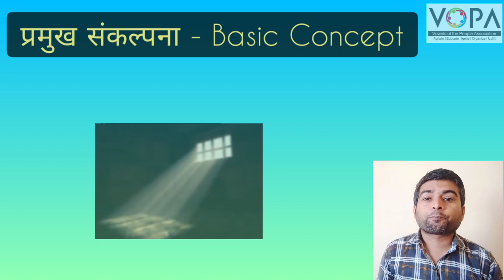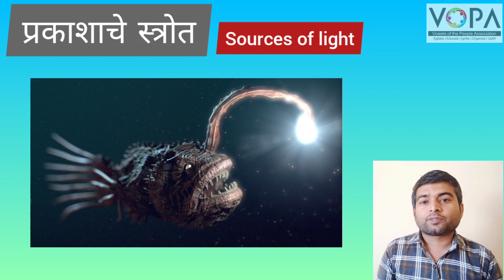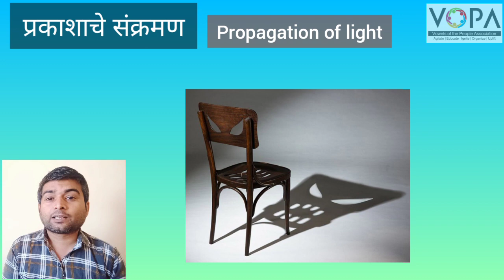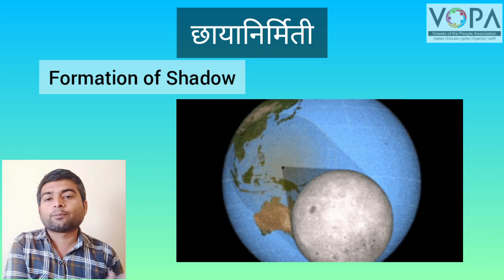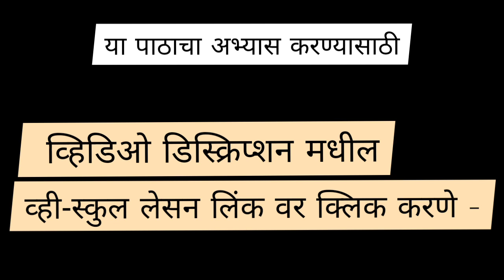6th | Science | Chapter 14 | प्रकाश आणि छायानिर्मिती | प्रस्तावना व्हिडिओ | VSchool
Musician : @iksonmusic

Musician : @iksonmusic